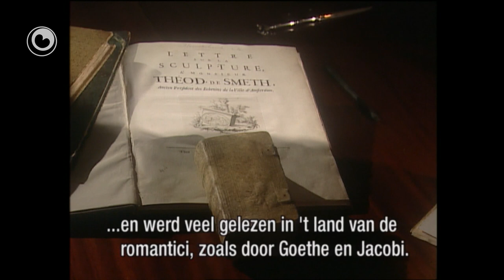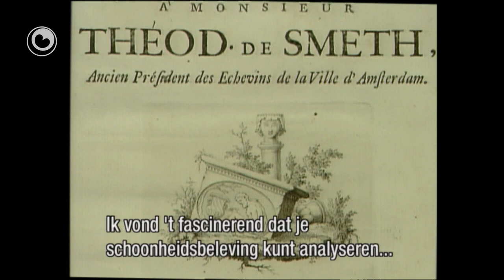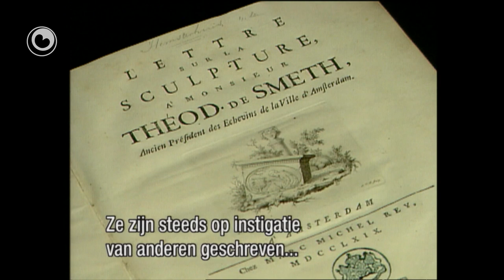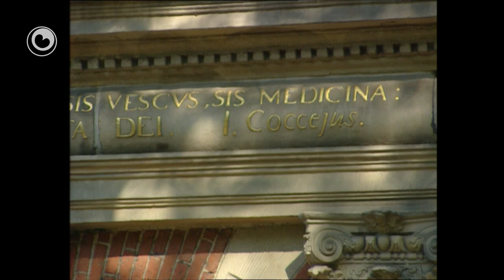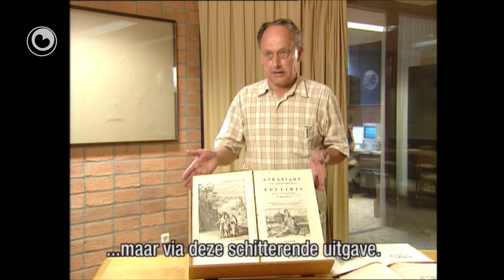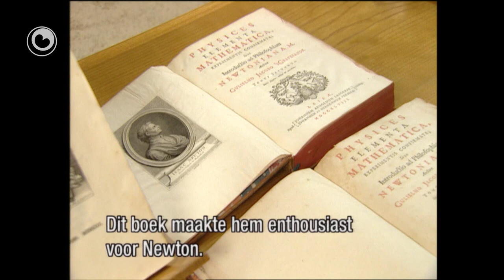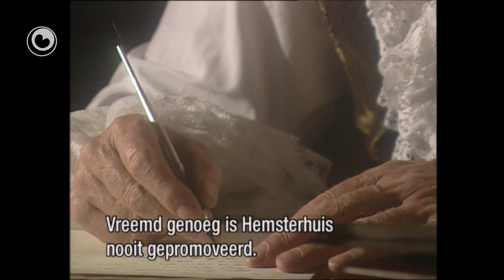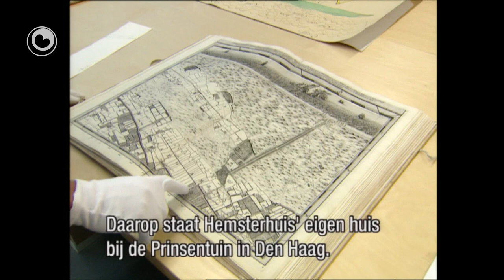De Fryske Sokrates, diel 1.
Omrop Fryslân stjoerde yn septimber op Nederlân 1 twa dokumintêres út oer de achttjinde ieuske filosoof Frans Hemsterhuis (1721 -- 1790). Frans Hemsterhuis is yn Frjentsjer berne, dêr't syn heit heechlearaar Gryksk is oan de universiteit. Frans Hemsterhuis is dus fan jongs ôf grutbrocht yn de kultuer fan de klassike âldheid. Doe't Hemsterhuis 19 jier wie, waard syn heit beneamd ta heechlearaar yn Leiden, wer Frans fierder opgroeit.

Yn Leiden kaam er as studint yn de kunde mei de teory fan Newton. Syn tinken wurdt oan de iene kant foarme troch de natuer en wiskundige prinsipes fan Newton, oan de oare kant troch de moraliteit en it gefoel fan de Grykske klassiken.
Hemsterhuis hat as gelearde benammen in wichtige rol spile as skeakel tusken de rede en it gefoel, de Ferljochting en de Romantyk.
Hij skreau yn it Frânsk mar waard benammen lêzen troch Dútsers lykas Goethe en Jacobi. Wat net sa bekend is: Hemsterhuis en Goethe hawwe elkoar ek persoanlik kend.

Hemsterhuis wie in aristokratyske, hast wat saaie man.
Mar tagelyk hie er in wûnderbaarlike relaasje mei de troude jonge Dútske Prinses von Gallitzin. Hij skreau brieven yn geheimskrift. Frjemd genôch is syn wichtichste wurk oer de optika wei rekke yn Italië.

It ferhaal fan Hemsterhuis wurdt yn de beide programma's fan Omrop Fryslân ferteld oan de hân fan in tal stêden yn Nederlân en Dútslân, dy't fan belang west ha yn syn bestean: Frjentsjer, Leiden, Den Haach, Münster en Weimar. Dizze plakken wurde besocht mei de gearstallers fan de nije Hemsterhuis-edysjes, prof. dr. Michael Petry fan de Erasmus Universiteit yn Rotterdam en dr. Claudia Melica fan it Italiaanske ynstitút foar filosofy yn Napels. Dr. Jacob van Sluis fan Berltsum fertelt op De Him, by Jorwert, it plak dêr't de famylje Hemsterhuis weikomt, oer de woartels fan de filosoof.